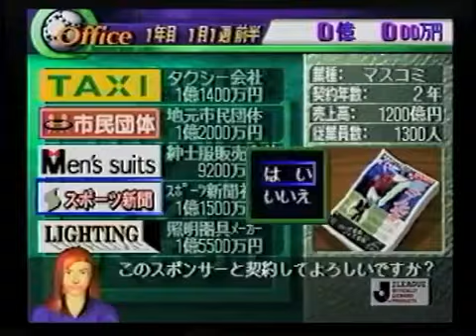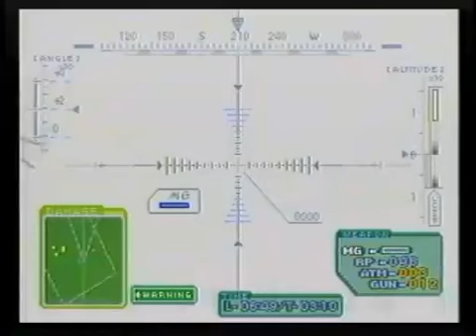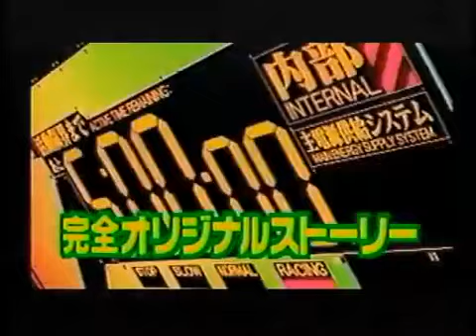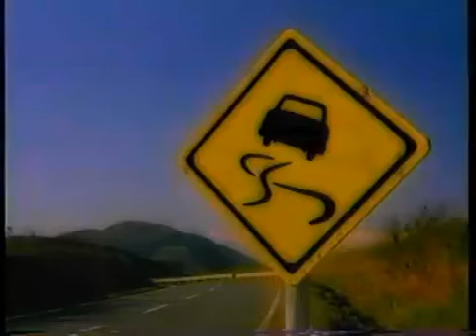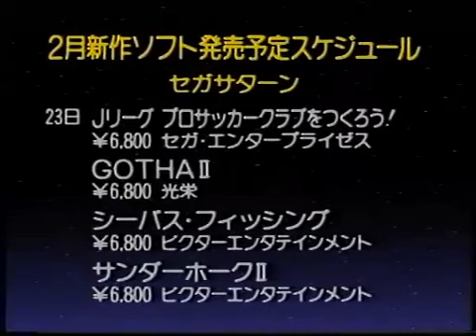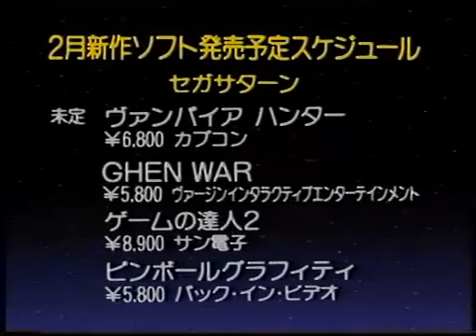Sega Video Magazine Fevrier 1996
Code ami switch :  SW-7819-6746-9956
ID PSN : Zorlan
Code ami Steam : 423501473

♦ Bon(s) plan(s) ♦